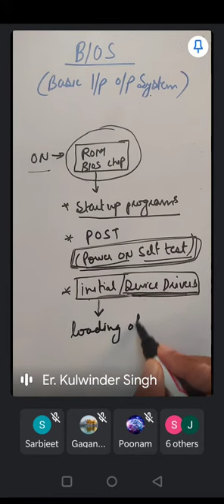BIOS-Basic Input output System in Punjabi